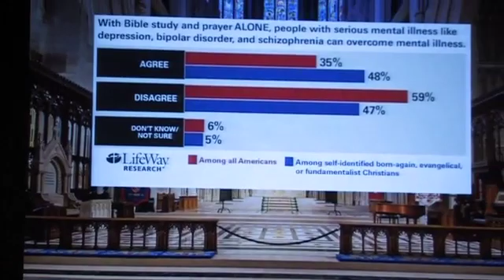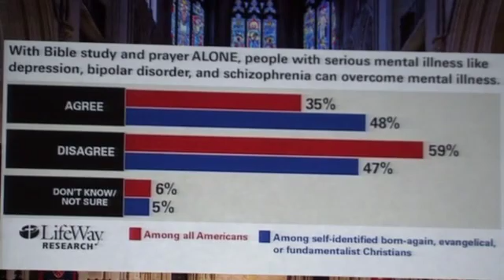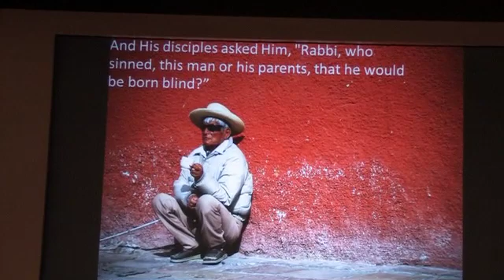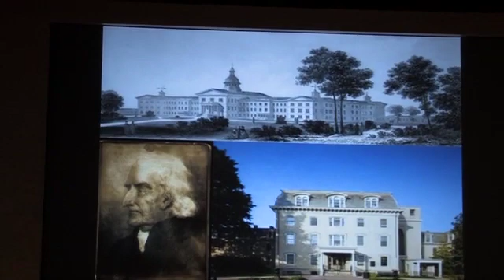Dr. Matt Stanford - Peace of Mind Tyler Conference 2014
Dr. Matthew S. Stanford, Ph.D., is a professor of psychology, neuroscience and biomedical studies at Baylor University. His research on the interplay between psychology and issues of faith has been featured by Fox, the New York Times, USA Today, MSNBC, Yahoo, and U.S. News & World Report.

Stanford is a fellow of the Association for Psychological Science (APS). As the co-founder and executive director of the Grace Alliance, he writes, conducts training seminars, and serves individuals living with mental illness and their families.

He is the author of two books, Grace for the Afflicted: A Clinical and Biblical Perspective on Mental Illness and The Biology of Sin: Grace, Hope and Healing for Those Who Feel Trapped.